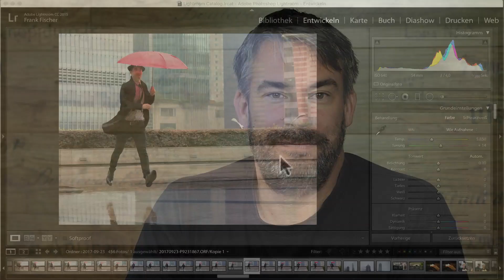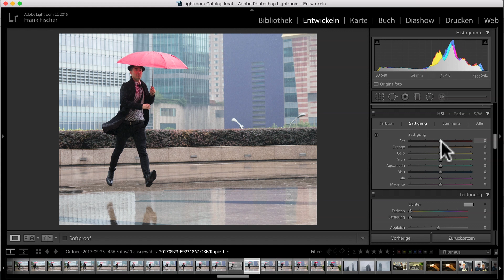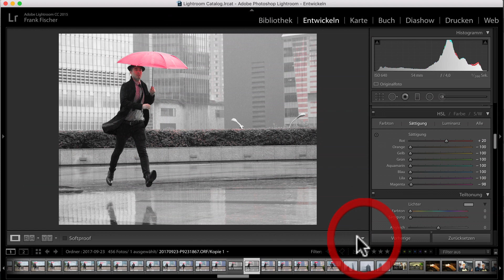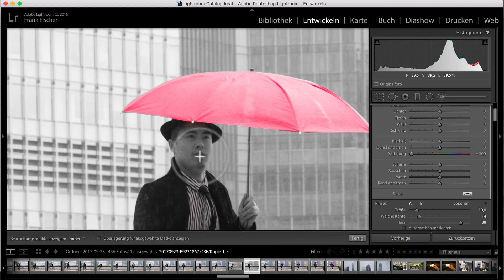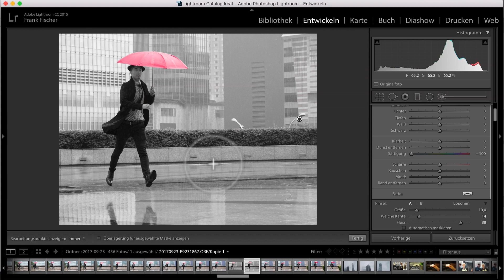Fototutorial - Anleitung Color Key in Adobe Lightroom erstellen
Wir zeigen Dir heute, wie Du schnell in Lightroom ein Color Key erstellen kannst. Du hast auch Color Key Fotos?

BILDBESPRECHUNGS-SAMSTAG!